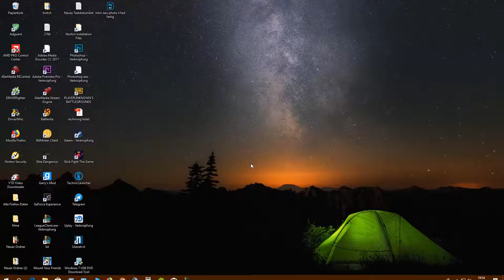Let's Play League of Legends [Promo] #93 [GER]